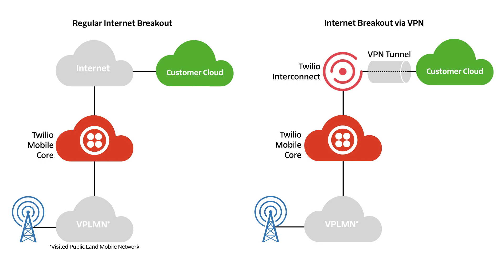How Internet Works? | Who Controls your Internet? | Full Explain in Urdu Hindi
How does the Internet work? The video you are watching now traveled thousands of miles from a Google data center to reach you. Let’s learn how the Internet works by getting to understand the details of this data’s incredible journey.
Is it your internet service providers like Jazz, zong, or ufoune? Is it our government? Is it a few big companies like Facebook, Google or Amazon? Or is it someone else? In this educational video, I will answer this question and tell you all you need to know about how the Internet works. I explain about the internet everything from domain names to DNS to IP Addresses.  ‬